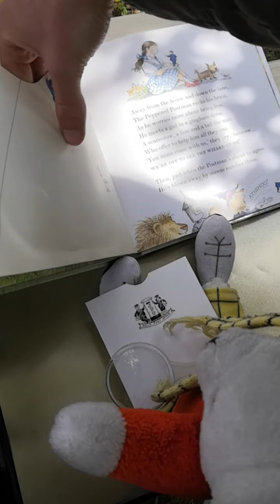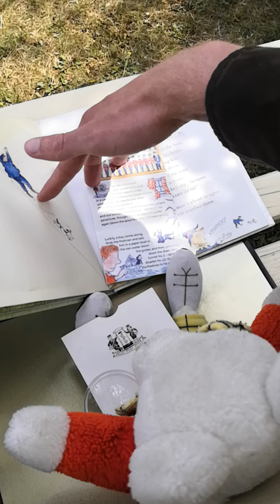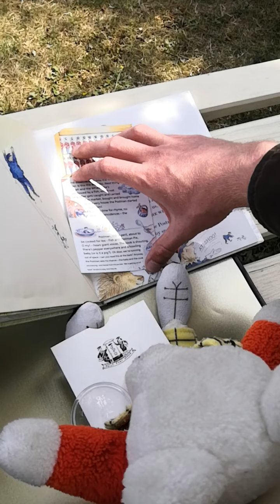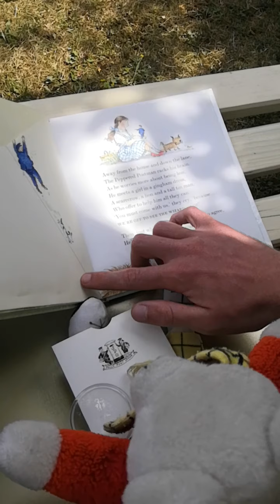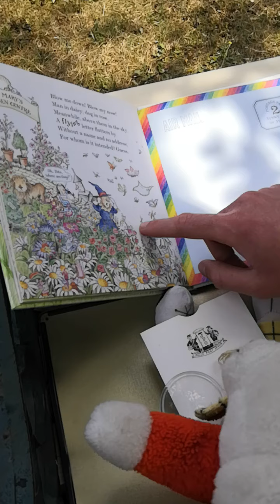The Jolly Pocket Postman part 2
Rhyming story by Janet & Allan Ahlberg (William Heinemann Limited)